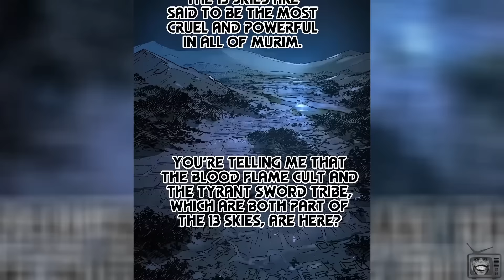Genius Cursed With 5 Years To Live Must Get As Strong As Possible To Survive [Part 1]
Name in comments and description, this is from chapters 1-6! All caught up, will continue if there's enough people who want it!

Title - Surviving as a Genius on Borrowed Time